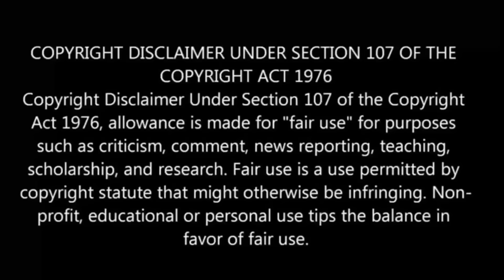The Strongest Magician in The Demon lord's Army was a human பகுதி- 11 | Anime in Tamil